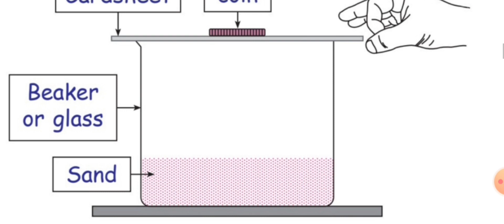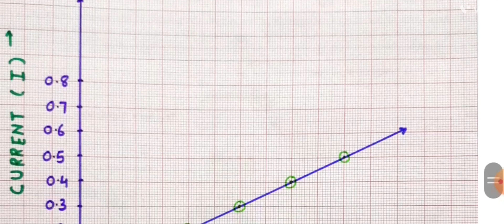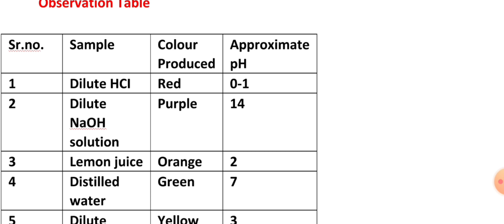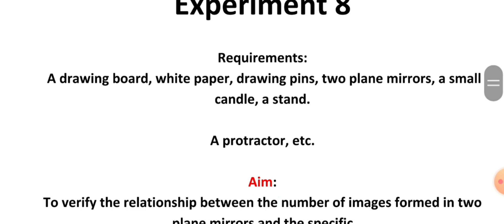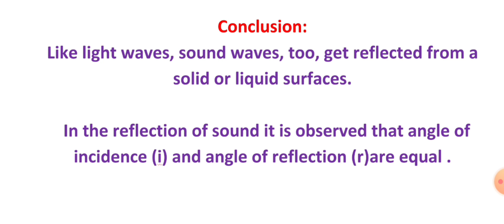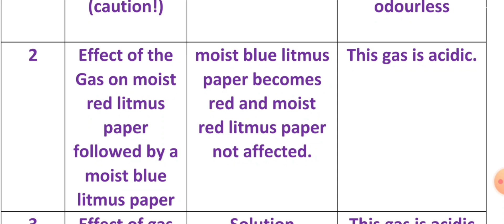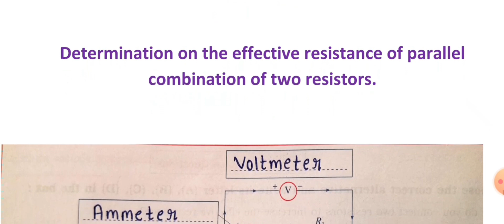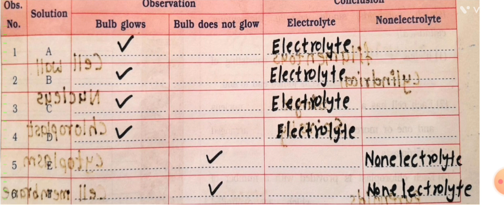Science and Technology Practical Book Solutions/9th/Part 1/ All Experiment/Mathematics Easy Way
Science and Technology Practical Book Class 9 Answer

Iss video me Maharashtra board ka class 9 science and Technology Practical Book ke All practicals  karya gaya hai.

Pawan singh